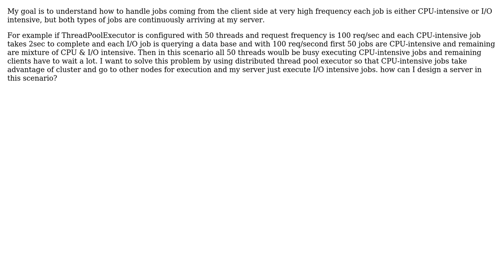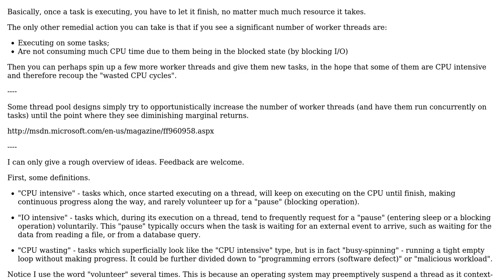Controlling concurrency by Thread Pool in scenario of CPU-intensive and I/O intensive requests?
Software Engineering: Controlling concurrency by Thread Pool in scenario of CPU-intensive and I/O intensive requests?

With thanks & praise to God, and with thanks to the many people who have made this project possible! | Content (except music & images) licensed under CC BY-SA | Music | Images & others | With thanks to user rwong user Robert Harvey user ahmad raza and the Stack Exchange Network Trademarks are property of their respective owners. You are responsible for your own actions.